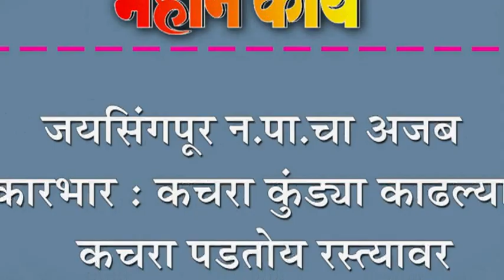जयसिंगपूर न.पा.चा अजब कारभार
जयसिंगपूर न.पा.चा अजब कारभार : कचरा कुंड्या काढल्या, कचरा पडतोय रस्त्यावर